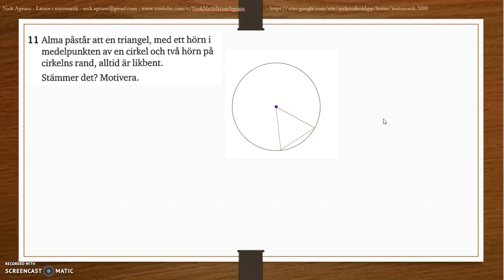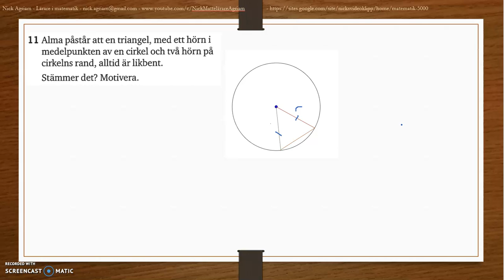Matematik 5000 Ma 2b - Kapitel 3 - Geometri - Blandade övningar 3 - 11